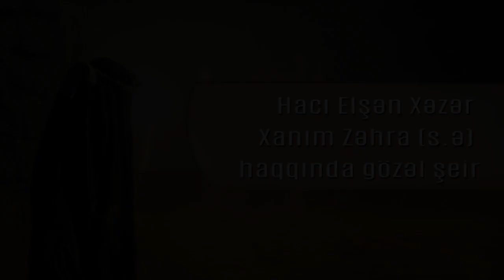Hacı Elşən Xəzər - Xanım Zəhra (s.ə) haqqında gözəl şeir